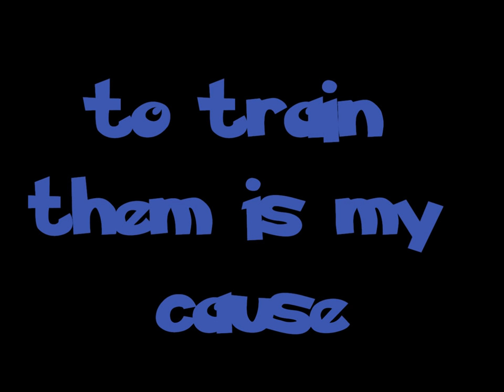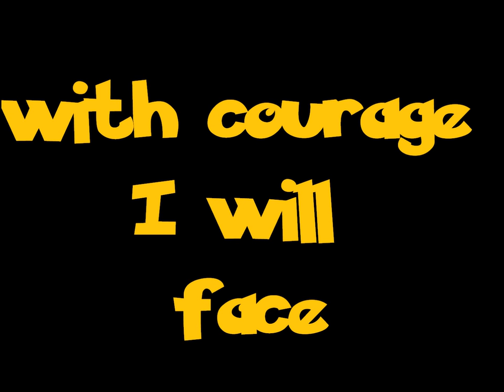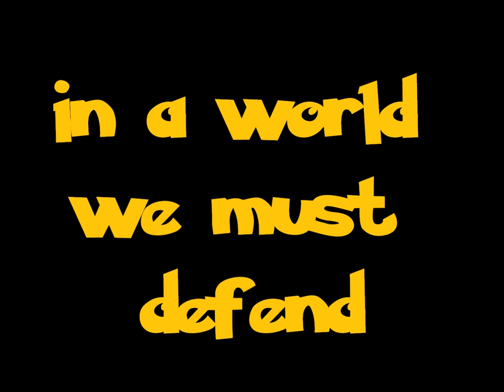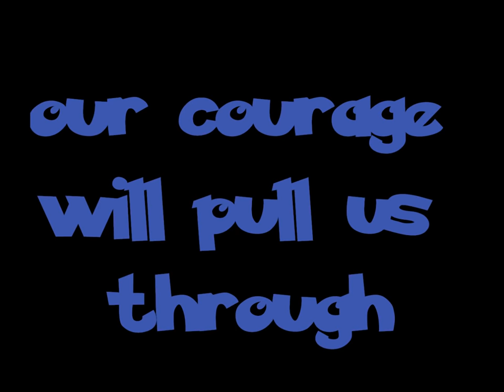Pokemon - Gotta Catch 'Em All Lyrics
With lyrics on screen! Enjoy (: !